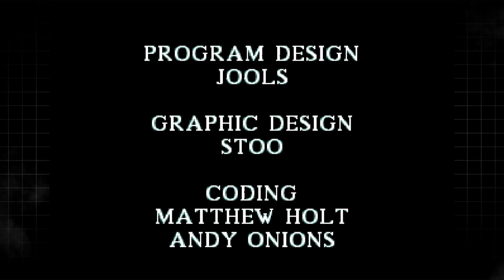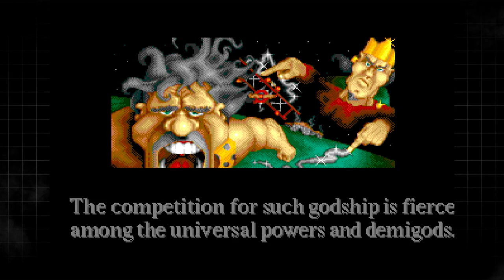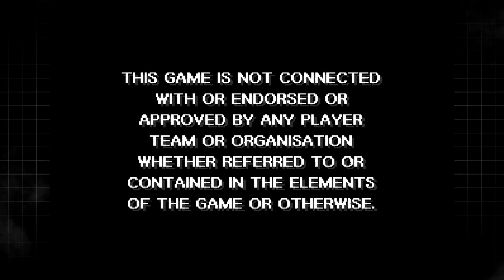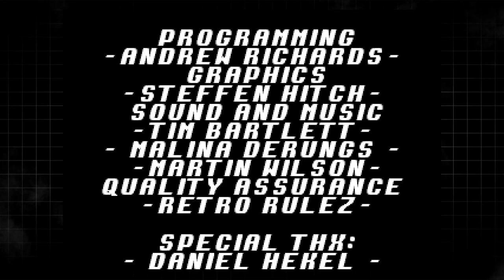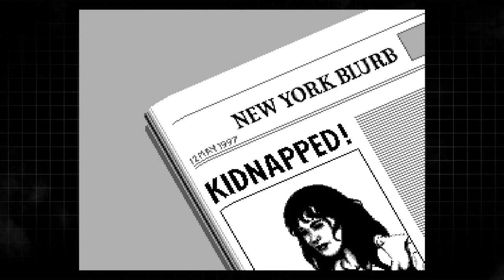Codemasters Collection 1 - Evercade Cartridge Tour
Captured directly from the OG Evercade handheld. This cart contains 17 games.

Games on the cart:
00:00:09 - Bee 52 (NES)
00:05:50 - Big Nose Freaks Out (NES)
00:11:38 - Big Nose the Caveman (NES)
00:15:57 - Boomerang Kid (NES)
00:19:13 - CJ's Elephant Antics (NES)
00:23:08 - Cannon Fodder (MegaDrive / Genesis)
00:34:26 - Cosmic Spacehead (MegaDrive / Genesis)
00:43:33 - F-16 Renegade (NES)
00:45:48 - Linus Spacehead (NES)
00:50:41 - Mega-Lo-Mania (MegaDrive / Genesis)
01:01:49 - MiG 29: Soviet Fighter (NES)
01:05:24 - Psycho Pinball (MegaDrive / Genesis)
01:09:19 - Sensible Soccer (MegaDrive / Genesis)
01:15:59 - Stunt Buggies (NES)
01:18:42 - Super Skidmarks (MegaDrive / Genesis)
01:22:17 - Tennis All Stars (MegaDrive / Genesis)*
01:27:06 - The Ultimate Stuntman (NES)

*Previously unreleased game (It was repurposed into an officially licensed Pete Sampras Tennis game, but this version has plenty of differences)